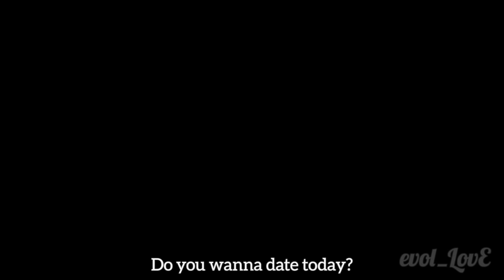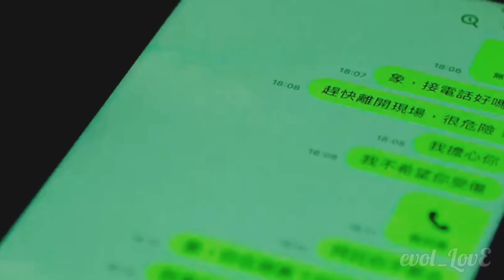When a Policeman fell for a Defendant❤️The Immeasurable movie✨️